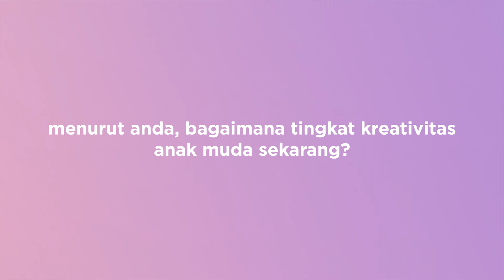Kata Mereka Tentang Kompetisi ‘The Story of Kompas’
Adu kreativitas mewarnai perjalanan kompetisi ‘The Story of Kompas’ di ajang Citra Pariwara. Mereka yang terlibat dalam kompetisi, bercerita tentang arti ajang ini bagi industri kreatif Indonesia. Diharapkan kompetisi mampu mendorong anak muda untuk memberikan kontribusi bagi negeri. Sampai jumpa di kesempatan lainnya.